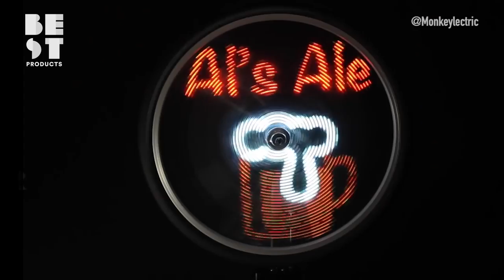You Need a Nyan Cat Bike Light | Best Products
These are no ordinary bike lights. Turn your night ride into fun a light show!